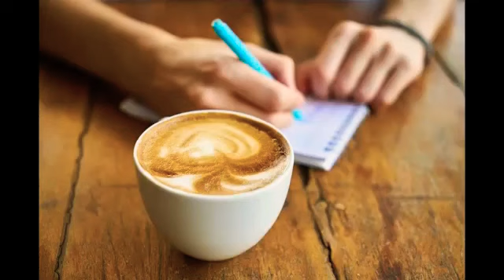Omobola-Inspiration behind Debut Single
Want to find out what inspired the melodic, hopeful and encouraging lyrics of my debut single ‘You Ain’t Got the Right’? Watch here!

Video editor: @herbidoy
Artist: @omobolaokeowo
Producer: Paul Westgarth